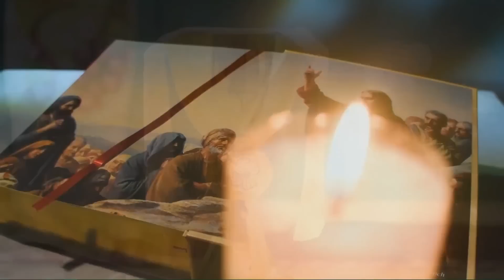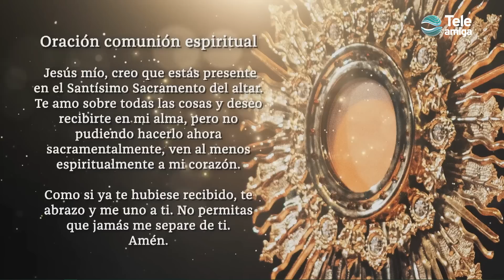Santa Misa de HOY Jueves 25 de Mayo 2023 en Teleamiga